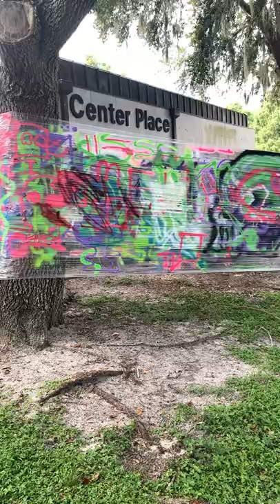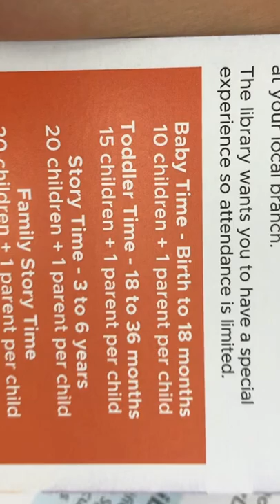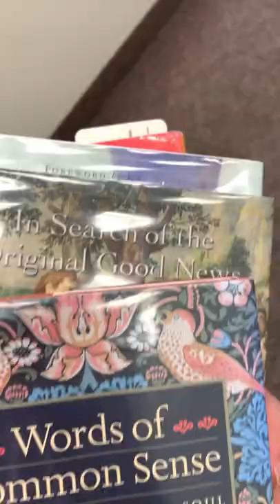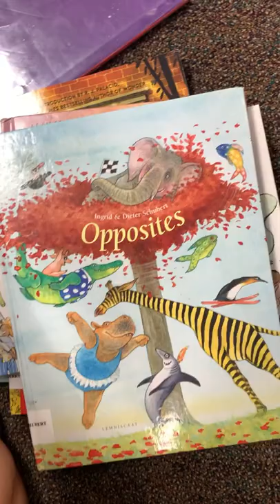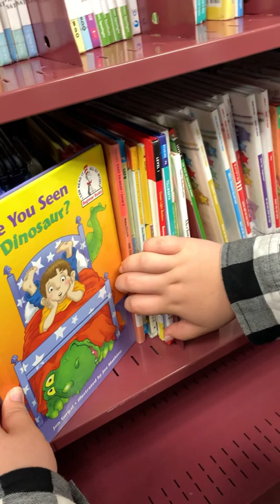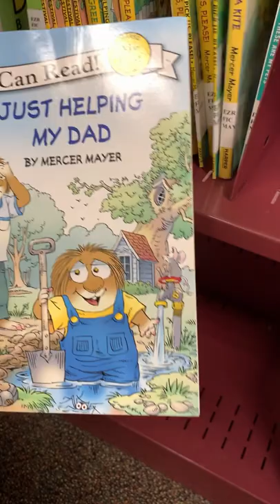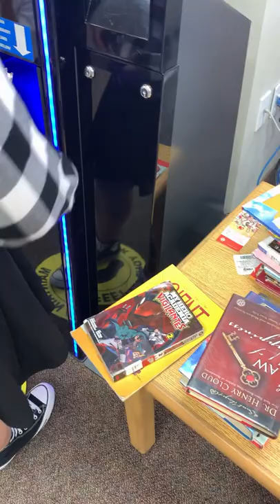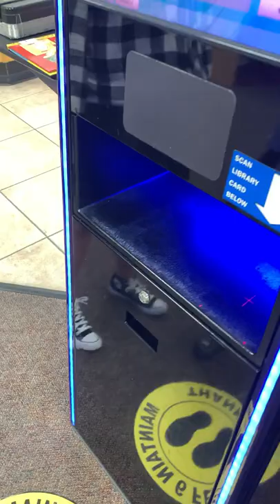A trip to the library, to visit the ducks and more!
Take a trip with us to check out all about the library and to see the friends our ducks and more!